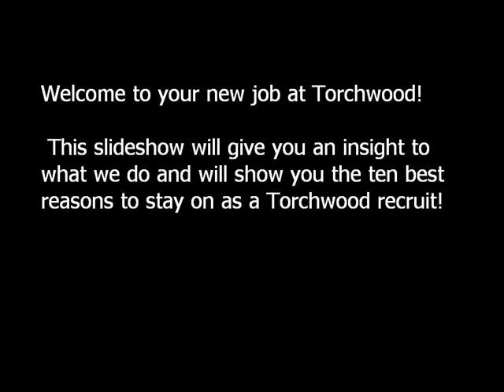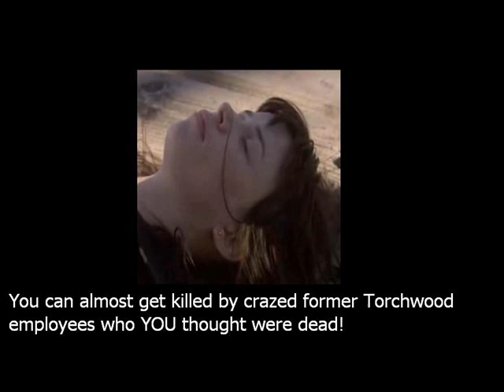Ten best reasons to join Torchwood!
Ten best reasons to be a Torchwood employee.